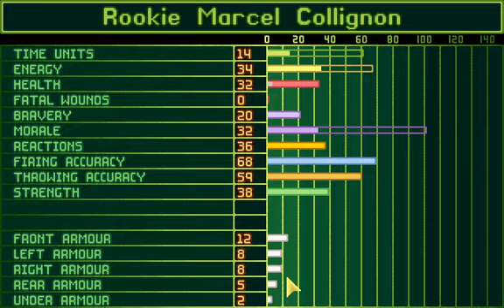How to X-COM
Saw there's a shortage of X-COM: UFO Defense videos. Well, today I'll remedy that by showing you how to destroy an alien base.